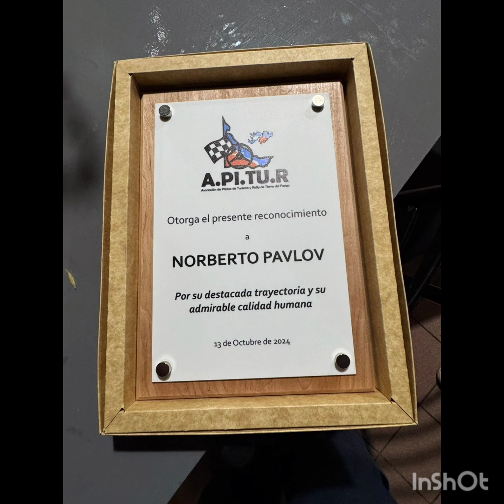Audio Ignacio "Nacho" Pavlov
Rally APITUR "Homenaje Norberto Pavlov"